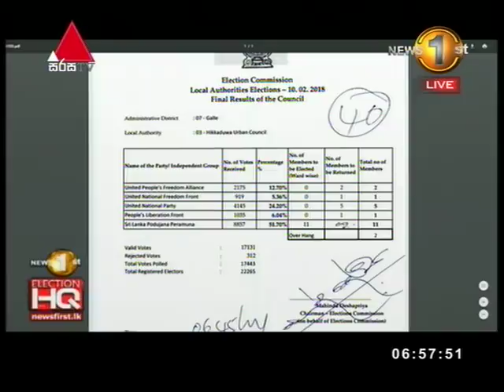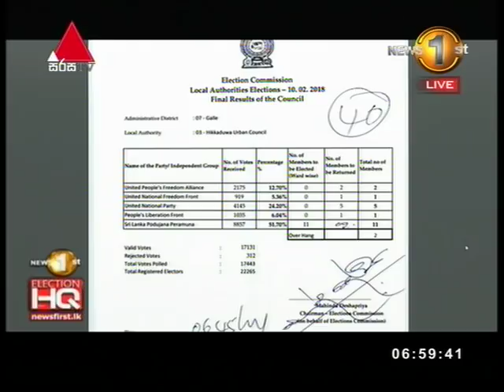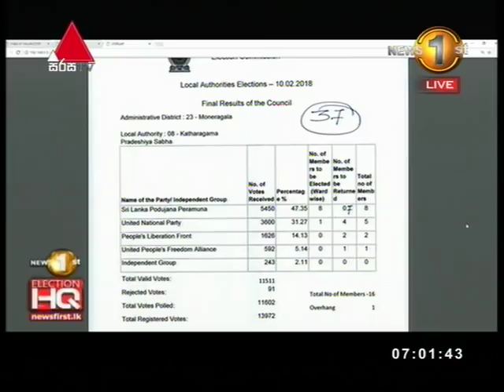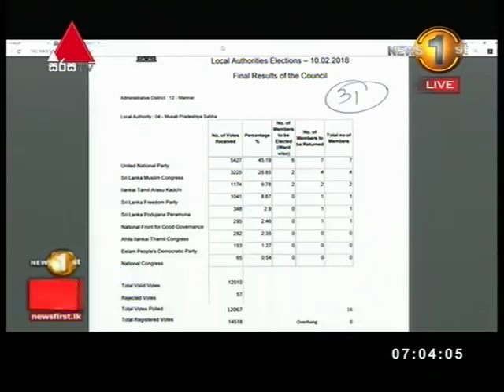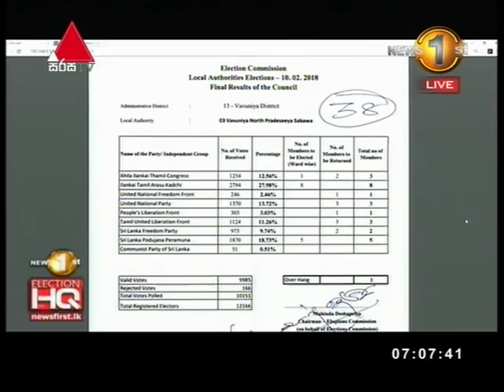Local Government Elections 2018 Result Clip 10